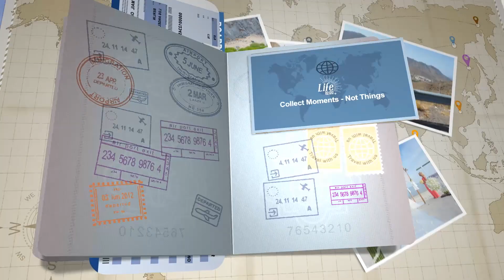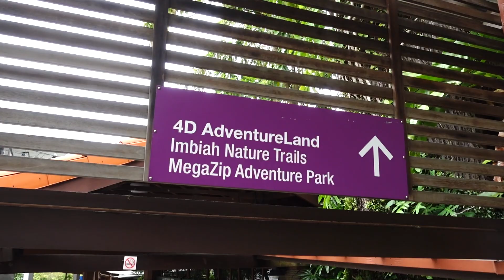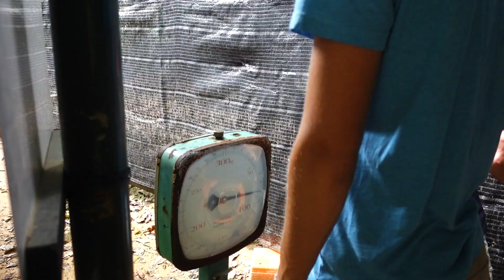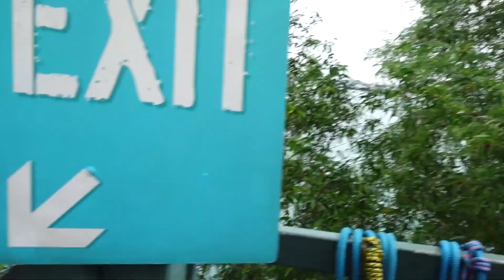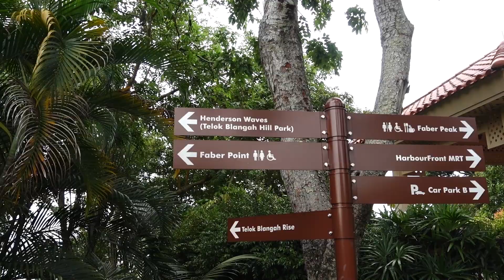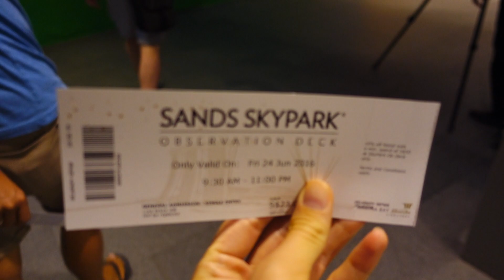Singapur Ziplining - MegaZip Adventure Park | VLOG 117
Singapur Ziplinging im MegaZip Adventure Park! Viel Adrenalin stand auf Sentosa Island auf unserem Tagesplan.
Am Abend waren wir mit Christian auf dem Marina Bay Sands Hotel gewesen und die Aussicht auf die geniale Skyline von Singapur flashte uns total - einfach atemberaubend!

Es war danach ein emotionaler Abschied von Christian und ebenso von Singapur.
Wir hätten nicht gedacht, dass man sich in so wenig Tagen so extrem mit einem Menschen anfreunden und sich dazu so in eine Stadt verlieben kann (normal sind wir "Naturmenschen" und nicht "Stadtmenschen").

Wir hören oft, dass man Singapur entweder liebt oder hasst.
Bei uns ist es somit die Liebe geworden.

Singapur ist wirklich vielseitig, war zu unserem Besuch irgendwie total ruhig, nicht überlaufen und ja, so garnicht hektisch, wie wir es zuvor gedacht hatten!

Es war somit unser erster, aber bestimmt nicht letzter, Singapur Trip!

Zudem hat uns unser Hotel wirklich extrem gut gefallen! Die Roomtour dazu kannst du hier finden:

Daumen hoch von uns für Singapur mit dem Marina Bay Sands Hotel, Gardens by the Bay, Singapore Flyer, Marina Bay, der genialen Skyline, dem Merlion als Wahrzeichen von Singapur, den tollen Hawker Food Centren, kostenlosen Konzerten, Sentosa Island, der Arab Street, Little India, Lightshows und und und...

🎵 MUSIK & LINKS